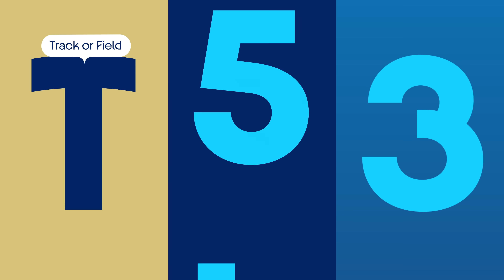🇫🇷🔍 Sport Explainers - Paris 2024: All You Need to Know about Para Athletics 🏃‍♂️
These videos are your guide to the 22 sports featured in the Paris 2024 Paralympic Games programme.

In this episode, we will learn all the details about Para athletics . From equipment to competition rules, we've got you covered.

Watch, learn, and prepare to be amazed by the athletes competing at Paris 2024, from 28 August to 8 September.